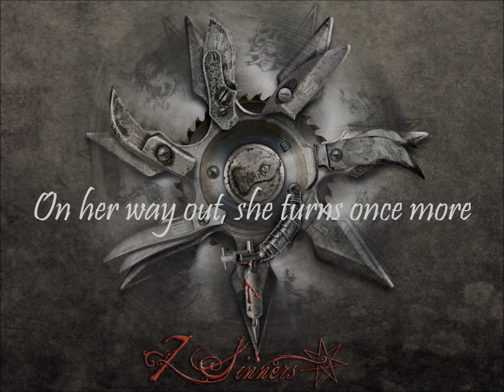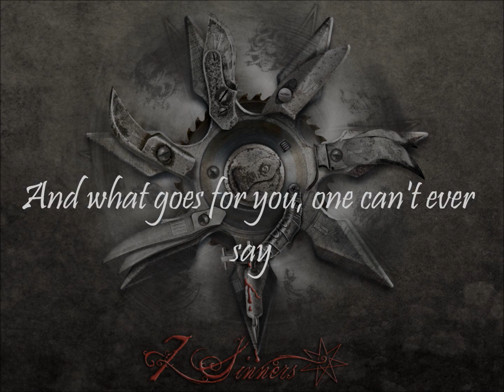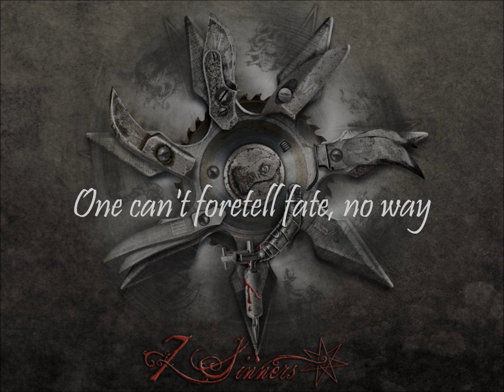The sage, The fool, The sinner - Helloween [Lyrics] - [HD]